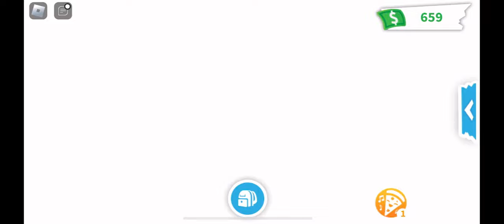THIS ROBLOX GAME IS TRASH!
Today I played on of the most dumbest games on Roblox, Adopt me…. On of the games I don’t really like because of what happened to me and because the game is very boring, but if you want more content from me make sure to hit that subscribe button and help me get to 1,000 subscribers!

Roblox game!
Actually nah, this game sucks 💀

Shout out to my YouTube artist Matcha!!